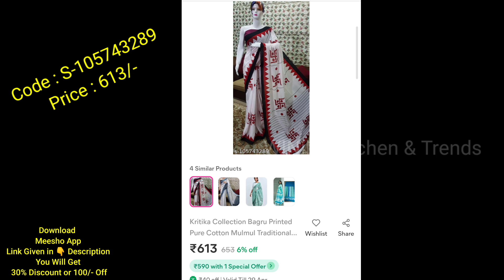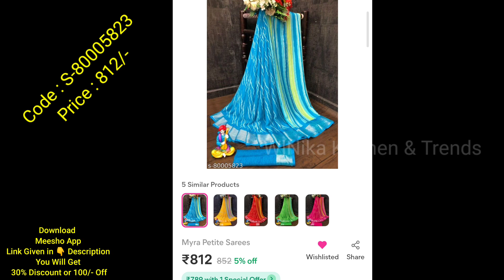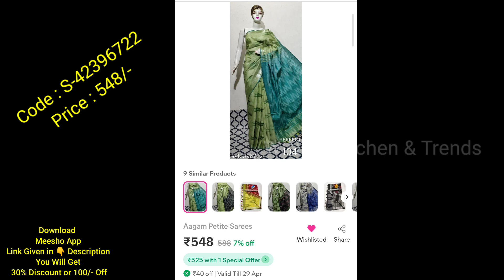Meesho summer special saree haul👌//Meesho cotton saree collection//Summer wear haul//Meesho Mulmul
recommended *extra 30%*  using the code: SBQZHGT61695